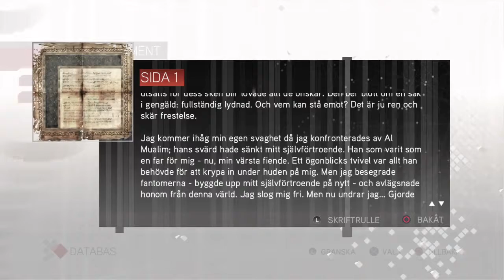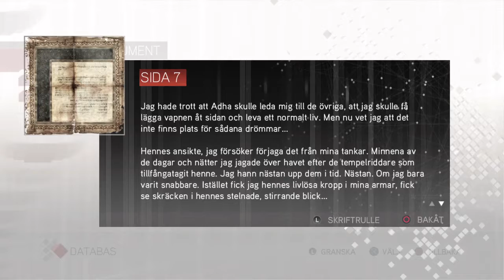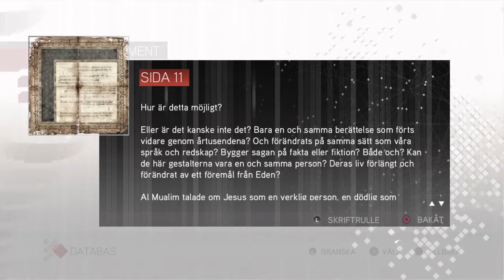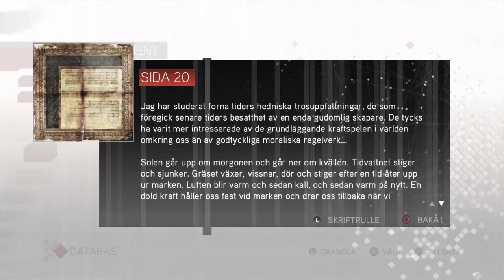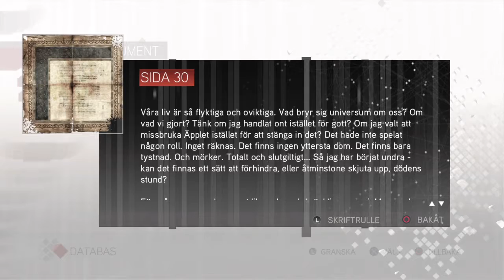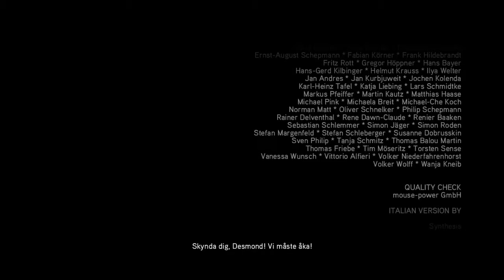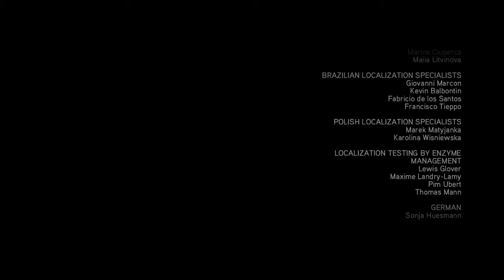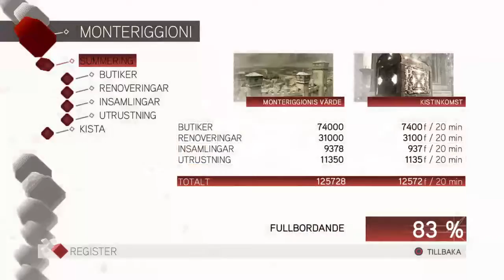Assassin's Creed 2 Replay #8